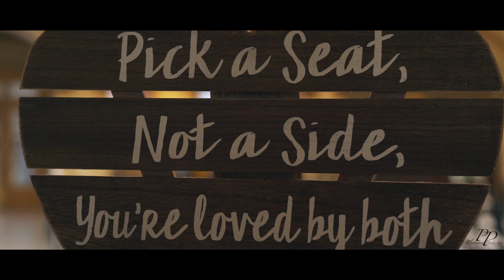Texas Weddings/Amanda & Johnny's Wedding Highlights/2019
We at Platinum Production, strive to achieve the story telling, emotional and one of a kind wedding videos. And with Amanda & Johnny's wedding, it is no different! So much hard work always goes in to these videos. A photo speaks 1000 words, but a video speaks a million!!

Thank you so much guys for the amazing oppurtunity you have given us to partake in your special day. We had so much fun. We proudly present your wedding highlights. Everything was picutre perfect and looking forward in working with you in the near future, ofcourse for family photos!